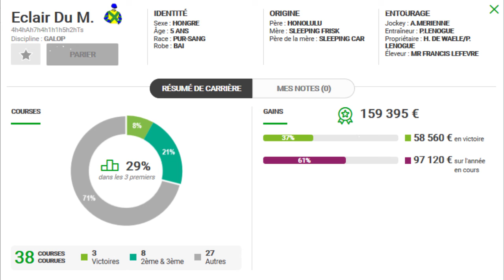MON REGRET PMU TURF QUINTE DU LUNDI 09/12/2019